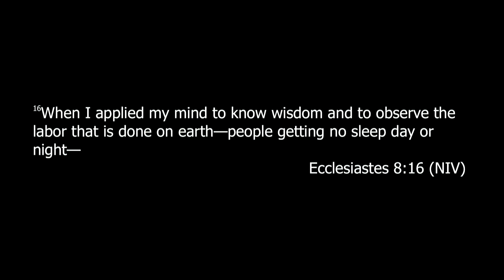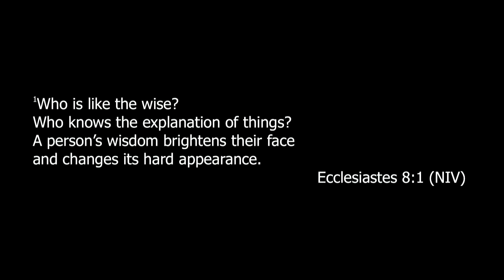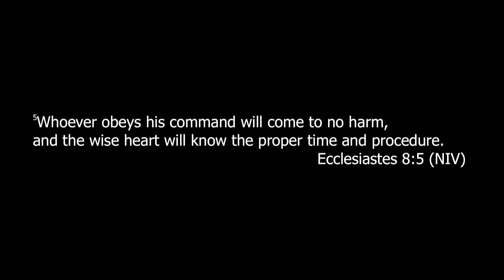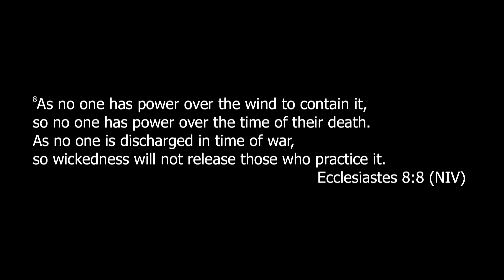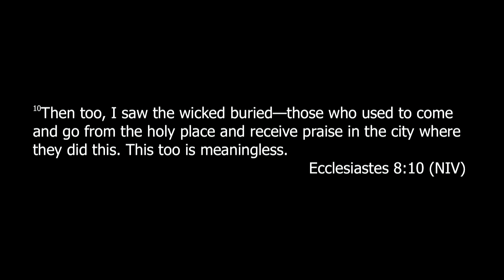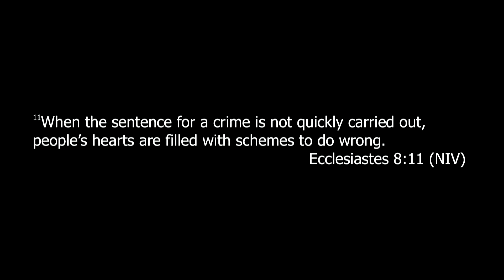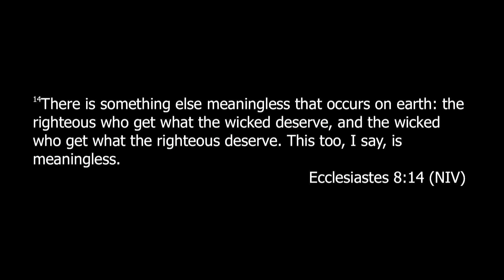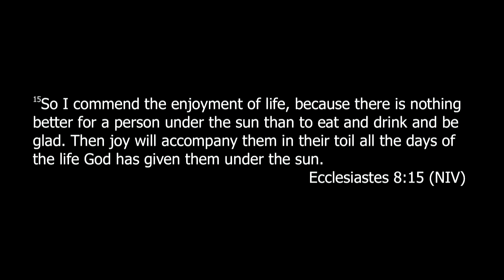03-31-19 "4 Ways to Find a Healthy Perspective" - Ecclesiastes 8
Series: Living Life Backward series based on book by same title
Title: Wisdom is Greater Than Strength
Scripture: Ecclesiastes 9:13-10:20, Philippians 2:5-8, 2 Corinthians 8:9 (NIV)

From the book of Ecclesiastes in the Old Testament of the Bible.